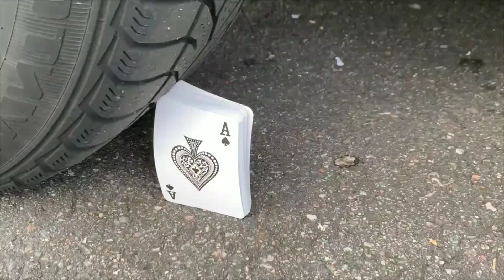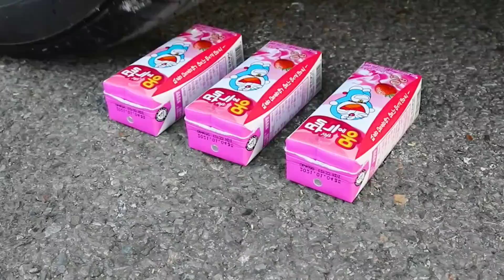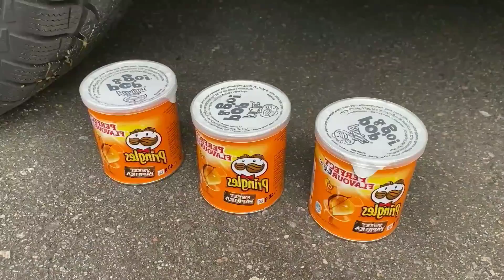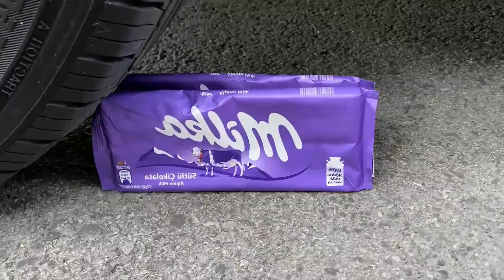BIG WATERMELON, Coca Cola, Mirinda, Fanta, Pepsi vs Mentos in Different Holes Underground